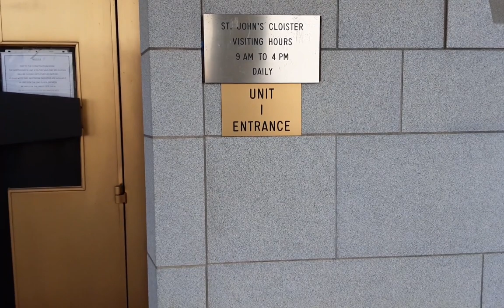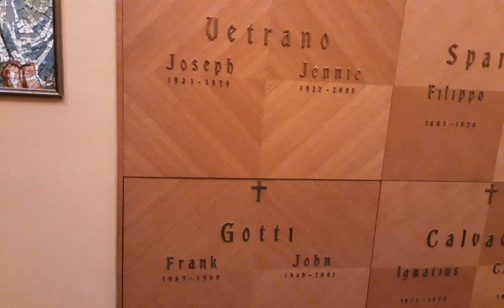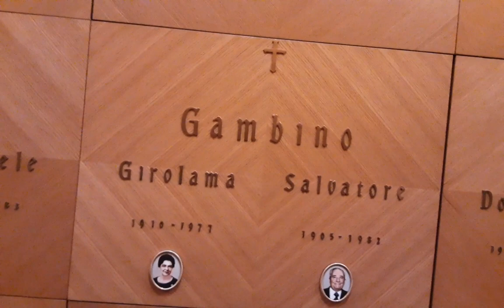John Gotti Crypt Cemetary Tour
Uber Driver To Cemetary John Gotti Crypt Tour
John Joseph Gotti Jr.[1][note 1] (/ˈɡɒti/, Italian: [ˈɡɔtti]; October 27, 1940 – June 10, 2002) was an American gangster and boss of the Gambino crime family in New York City. He ordered and helped to orchestrate the murder of Gambino boss Paul Castellano in December 1985 and took over the family shortly thereafter, becoming boss of what has been described as America's most powerful crime syndicate.

Gotti and his brothers grew up in poverty and turned to a life of crime at an early age. Gotti quickly became one of the crime family's biggest earners and a protégé of Gambino family underboss Aniello Dellacroce, operating out of the Ozone Park neighborhood of Queens. Following the FBI's indictment of members of Gotti's crew for selling narcotics, Gotti began to fear that he and his brother would be killed by Castellano for dealing drugs. As this fear continued to grow, and amidst growing dissent over the leadership of the crime family, Gotti organized the murder of Castellano.

At his peak, Gotti was one of the most powerful and dangerous crime bosses in the United States. During his era he became widely known for his outspoken personality and flamboyant style, which gained him favor with some of the general public. While his peers avoided attracting attention, especially from the media, Gotti became known as "The Dapper Don", for his expensive clothes and personality in front of news cameras. He was later given the nickname "The Teflon Don" after three high-profile trials in the 1980s resulted in his acquittal, though it was later revealed that the trials had been tainted by jury tampering, juror misconduct, and witness intimidation. Law enforcement authorities continued gathering evidence against Gotti that helped lead to his downfall. Gotti reportedly earned between $5–20 million per year during his tenure as Gambino boss.[4]

Gotti's underboss, Salvatore "Sammy the Bull" Gravano, aided the FBI in finally convicting Gotti. In 1991, Gravano agreed to turn state's evidence and testify for the prosecution against Gotti after hearing the boss making several disparaging remarks about Gravano on a wiretap that implicated them both in several murders. In 1992, Gotti was convicted of five murders, conspiracy to commit murder, racketeering, obstruction of justice, tax evasion, illegal gambling, extortion, and loansharking. He was sentenced to life in prison without parole and was transferred to United States Penitentiary, Marion in southern Illinois. While in prison, Gotti died of throat cancer on June 10, 2002, at the United States Medical Center for Federal Prisoners in Springfield, Missouri. According to former Lucchese crime family boss Anthony "Gaspipe" Casso, "What John Gotti did was the beginning of the end of Cosa Nostra".[5]
Contents